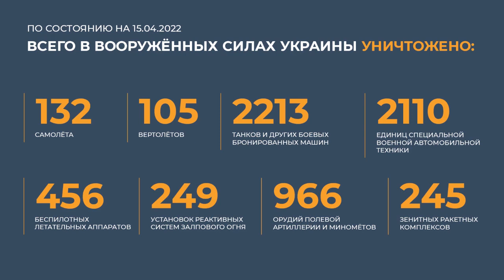Брифинг Минобороны России 15 04 2022 г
Комплекс С-400 сбил украинский вертолет, который атаковал Климово в Брянской области, подробнее